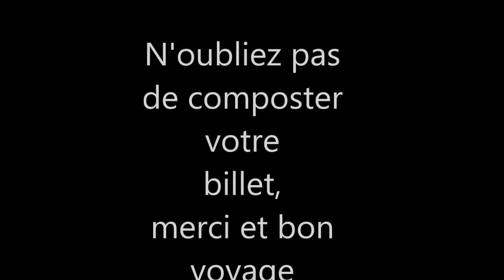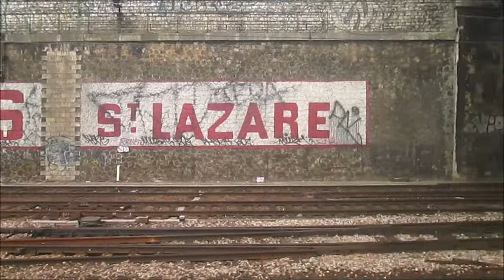Du pont Asnière à psl en voiture s'il vous plais il ny aura pas d'arrêt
Par une après midi bien sympathique